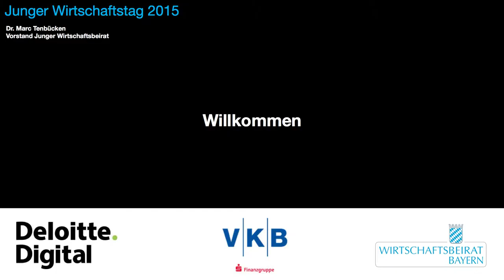01 - Grußwort - Dr. Marc Tenbücken